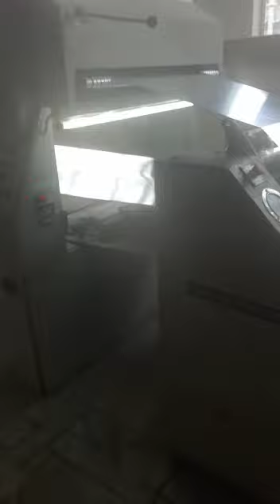Billhofer BAT 102